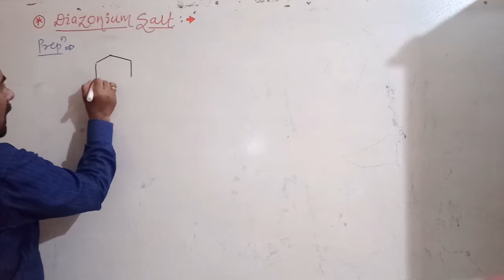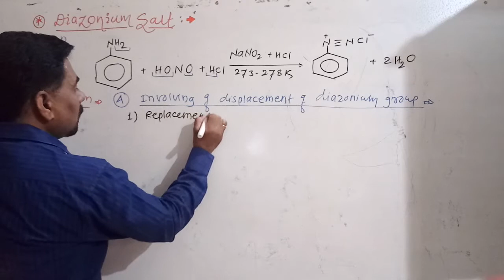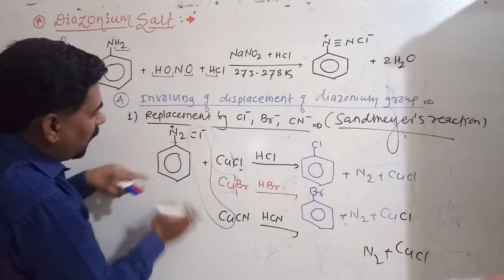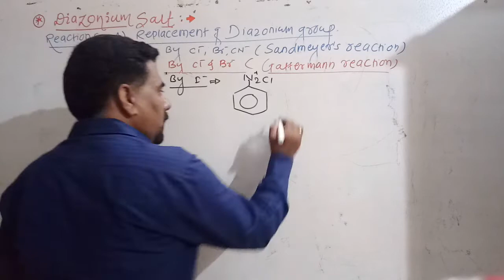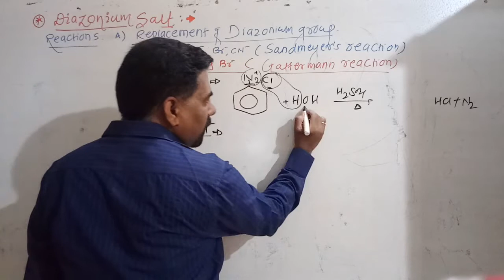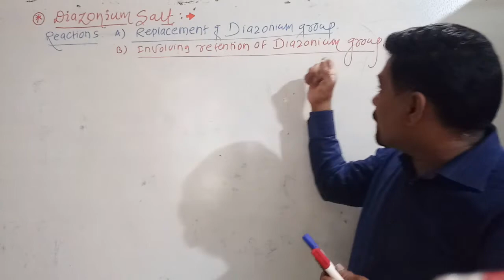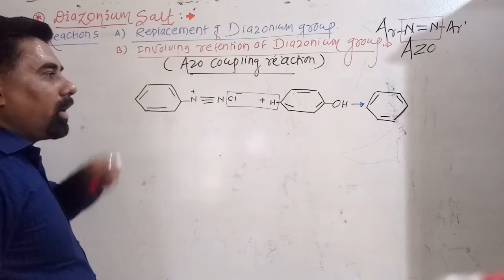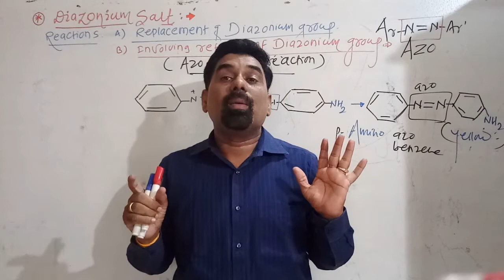12th AMINES Lecture 8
DIAZONIUM GROUP (Preparation & Reactions)